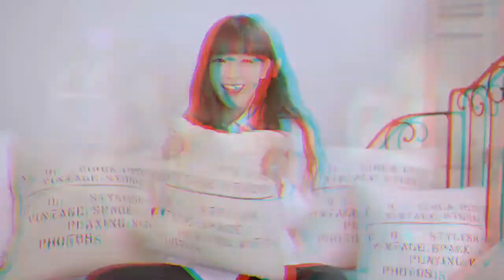K-Pop Songs About Clothes (and accessories)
Intro: NO by CLC